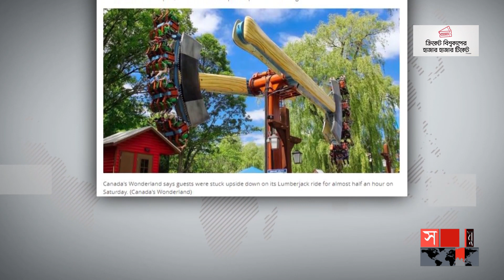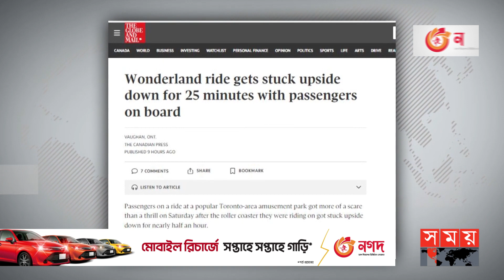রাইডে চড়ে বিপাকে রোমাঞ্চপ্রেমীরা! | Canada's Wonderland Ride Stuck Upside Down | Somoy TV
Visitors were stuck upside down on a ride at an amusement park in Canada for about half an hour. Several people fell ill. The ride was closed after the incident. Investigation is going on.

কানাডায় একটি এমিউজমেন্ট পার্কে রাইড আটকে প্রায় আধাঘণ্টা উল্টো হয়ে আটকে ছিলেন দর্শনার্থীরা। এতে অসুস্থ হয়ে পড়েন বেশ কয়েকজন। ঘটনার পর বন্ধ করে দেয়া হয়েছে রাইডটি। চলছে তদন্ত।

Somoy TV: t.ly/Se1z
Somoy TV Bulletin: t.ly/iqIq
Somoy Entertainment: t.ly/3dWC
Somoy Sports: t.ly/iASp
SOMOY TV ISLAMIC: t.ly/zU6a

Somoynews.tv: t.ly/Y7ab
খেলার সময়: t.ly/xJ5H
সময়ের গল্প: t.ly/EW3M
এ সময়ের বাণিজ্য : t.ly/m3ir

Groups:
Somoy TV (Official)✅: t.ly/ajiO
Somoy Entertainment✅: t.ly/8CLh
Somoy Business✅: t.ly/4xaJ